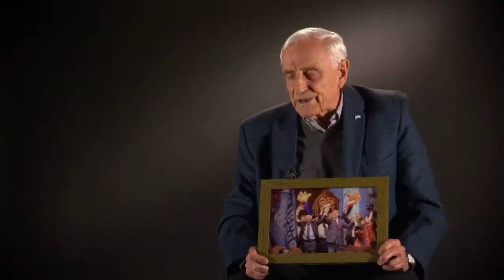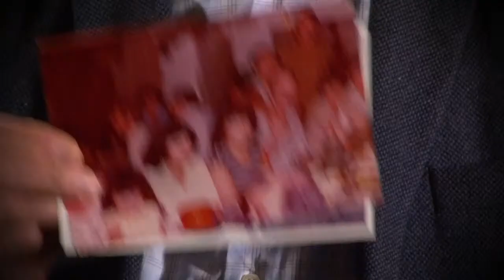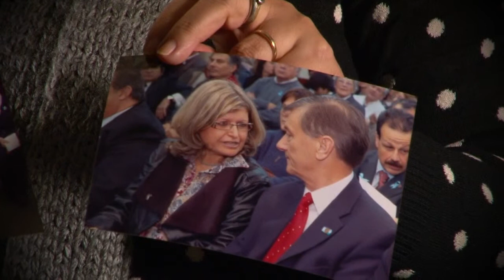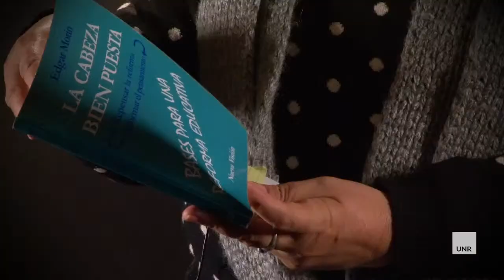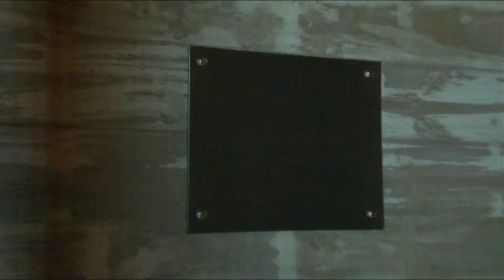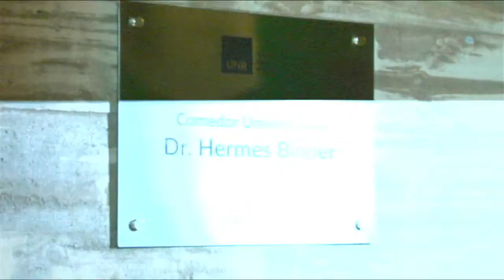Doctor Honoris Causa: Hermes Binner